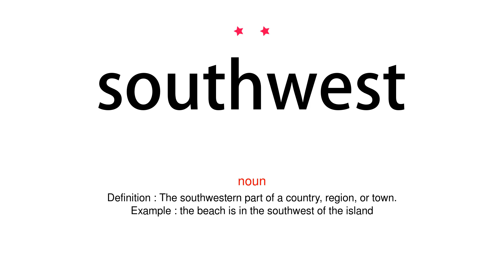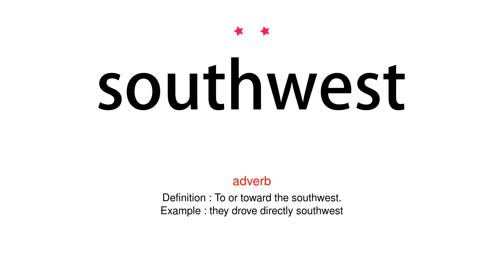How to pronounce southwest - Vocab Today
The pronunciation of the word southwest in Amercian accent is demonstrated in this video. If the word is from another language, such as brand name, it will be pronounced in its original language. Based on the word frequency, this is of 2 stars difficulty.

The word southwest has the following meanings:
1. (noun)
Definition : The direction toward the point of the horizon midway between south and west, or the point of the horizon itself.
Example : clouds uncoiled from the southwest
2. (noun)
Definition : The southwestern part of a country, region, or town.
Example : the beach is in the southwest of the island
3. (adjective)
Definition : Lying toward, near, or facing the southwest.
Example : the southwest tower collapsed in a storm
4. (adjective)
Definition : Of or denoting the southwestern part of a specified country, region, or town or its inhabitants.
Example : fishing in southwest Alaska's Bristol Bay area
5. (adverb)
Definition : To or toward the southwest.
Example : they drove directly southwest